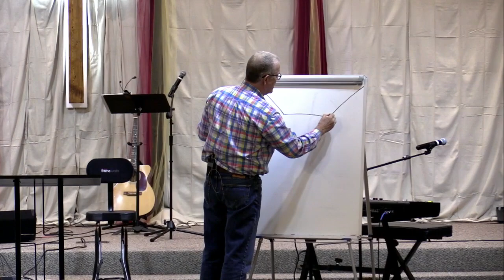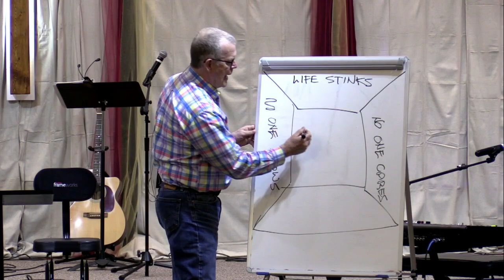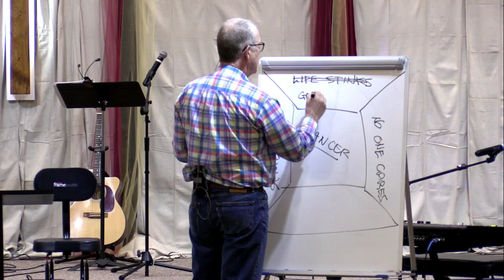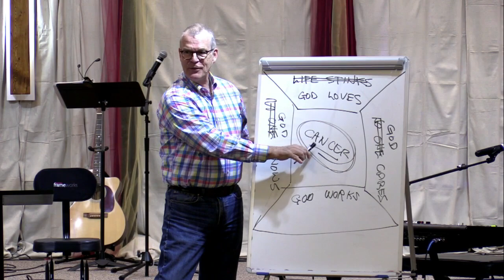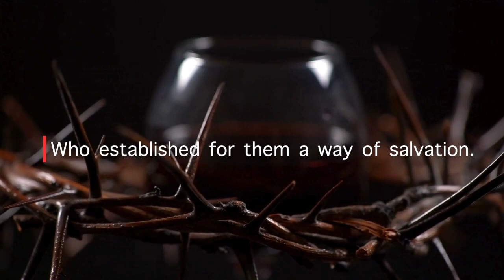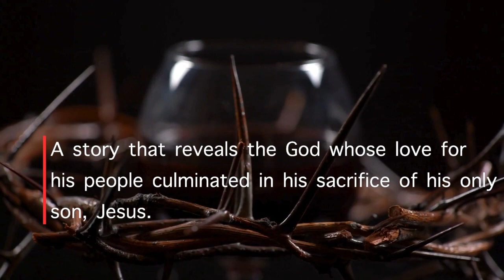The Story: The King Who Had It All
Join us this week as guest speaker David Clark preaches in our sermon series called The Story. This weeks message is on King Solomon and his wisdom.